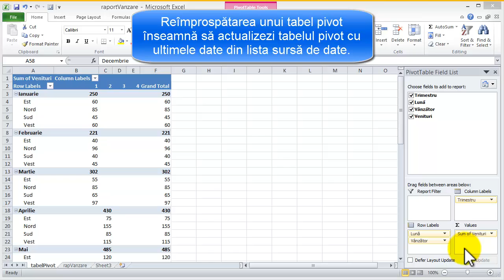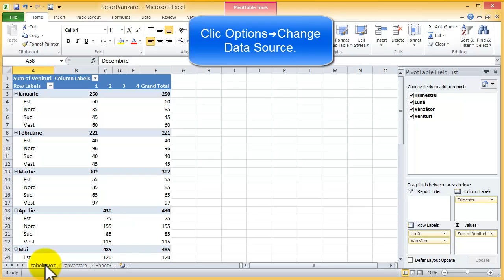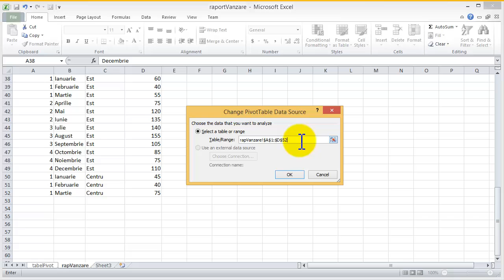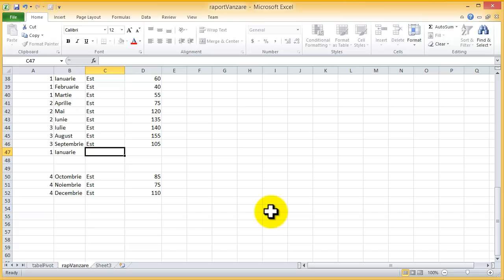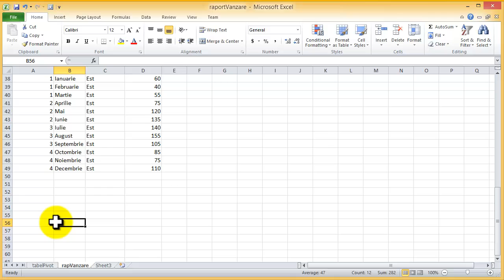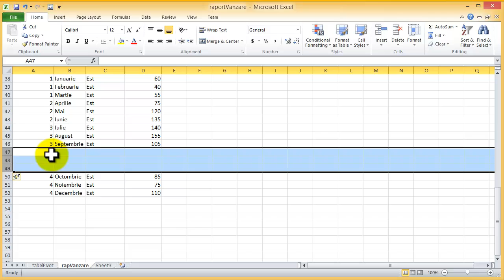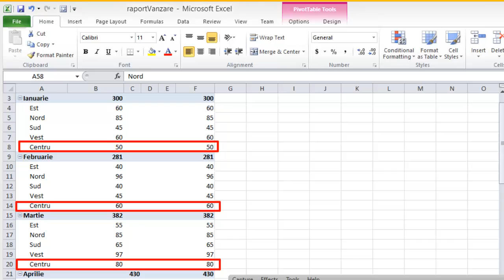Tutorial Excel 2010 - Actualizarea unui tabel pivot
In acest tutorial video Excel veti invata despre cum sa actualizati un tabel pivot
Viziteaza pentru mai multe tutoriale video gratuite EXCEL-TABELE PIVOT